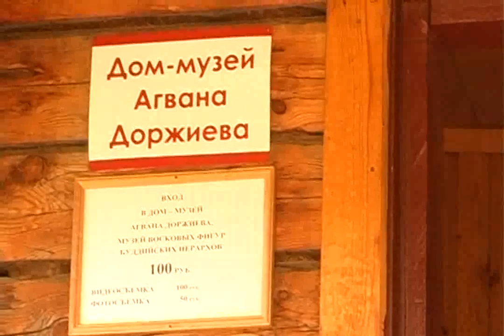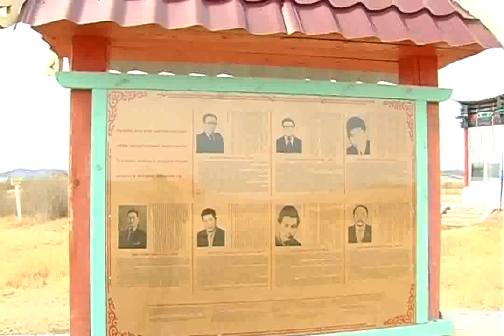U2mata 26 05 Cпецвыпуск